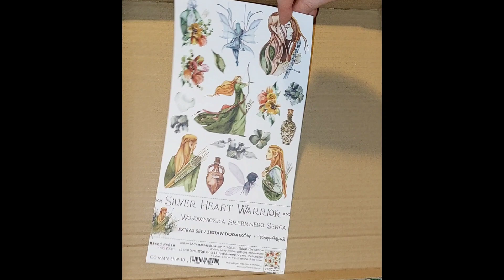Craft O'Clock Silver Heart Warrior Zestaw dodatków.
Fajne dodatki do wycięcia. 😏